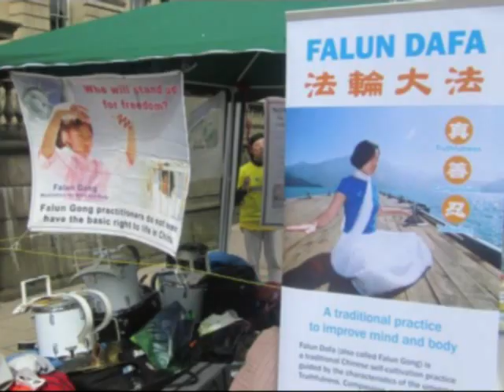Nob Stewart - EdFest 2011 (Photos) - Day 8